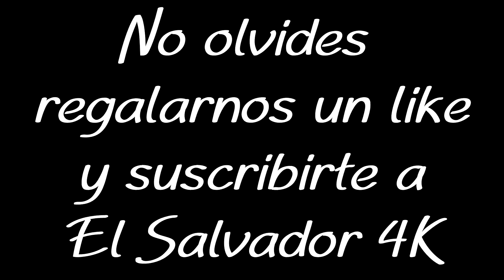Do Barrabas: El Alacran o Scorpion